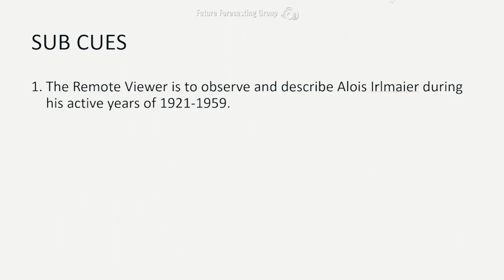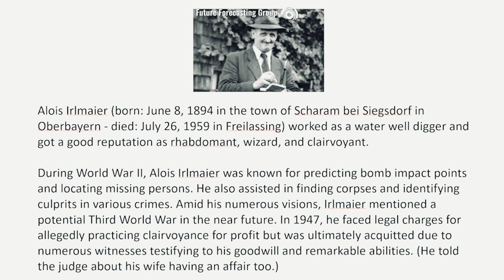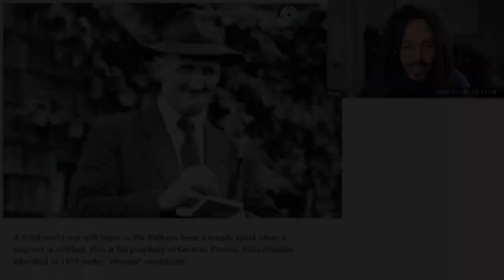Ever Heard of this 💥 WWIII Prophet 💥?!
Remote Viewing Alois Irlmaier

[PREVIEW] The Remote Viewers were tasked with viewing the life of Alois Irlmaier, who was a dowser and clairvoyant and is also known to have predicted a WWIII to come - did the viewers see that in their sessions?

Check out our free 7 day subscription trial, while it lasts!

From Wikipedia: Alois Irlmaier (born 8 June 1894 in Scharam near Siegsdorf in Upper Bavaria; 26 July 1959 in Freilassing) was a well builder by profession and became known as a dowser and clairvoyant.

Irlmaier is credited with predicting the locations of bombings and the whereabouts of missing persons during World War II. He is also said to have helped solve crimes.